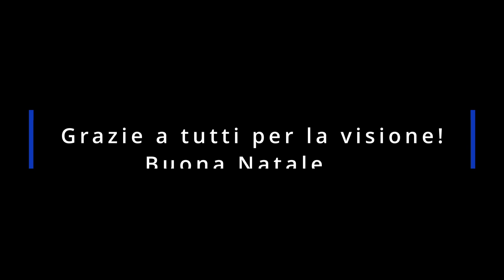UNLOCK GUANYU / SBLOCCHIAMO GUAN YU - RISE OF KINGDOMS 🇮🇹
Voglio quello che compra Enio!😊
▶️Adattatore USB✅
▶️Webcam HD ✅
▶️Microfono Usb✅
▶️Supporto TV/Monitor✅
▶️Scrivania da gioco✅
▶️Kit Pulizia Fotocamera✅
▶️Tastiera compatibile IOS✅
▶️Cavo HDMI✅
▶️Spray Aria compressa per pulizia tastiera✅
▶️Tappetino per postazione Gaming✅
▶️Custodia Fotocamera Mirrorless✅
▶️Zaino per Trasportare la mia attrezzatura✅
▶️Occhiali TONY STARK✅
▶️Base PC con Ventola Raffreddamento✅
▶️Batteria Extra Fotocamera✅
▶️Fotocamera Canon M50 MARK2 (VIDEO 4K)✅
▶️Nuvola al Neon✅
▶️Cuffie Cablate✅
▶️Stringa di neon multicolor✅
▶️Pannelli Fonoassorbenti✅
▶️Scheda MicroSD 128GB✅
▶️Luci al Led per VLOG e Streaming✅
▶️ Quadro IRONMAN✅
▶️Gaming Mouse✅